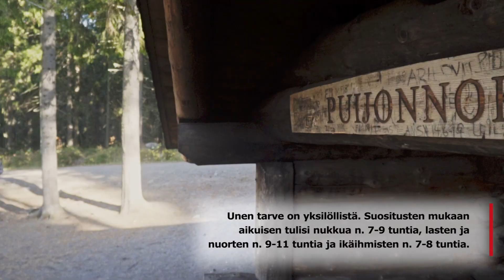Kuopio x KalPa I "Uskalla levätä, kun on sen aika."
Meidän nuoret hyökkääjät Benjamin Korhonen ja Aleksi Klemetti luottavat loppuverryttelyiden, saunan, laadukkaan ravinnon ja unen voimaan, kun puhutaan palautumisrutiineista. He kannustavat tunnustelemaan ja etsimään omat tavat syödä, nukkua ja palautua hyvin – kaikki ei sovi kaikille.

Urheilijalle palautumisrutiinit ja lepo ovat olennaisessa roolissa elämässä. Liian vähäinen uni tekee myös treenaamisesta hankalaa. Uskalla levätä, kun on sen aika.